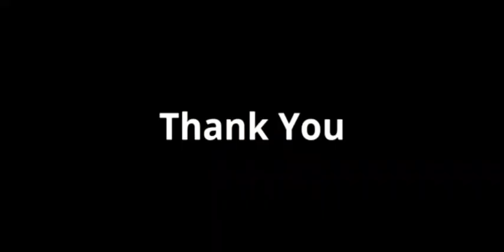MEMBERI MAKAN KUCING DENGAN RACIKAN SENDIRI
memberi makan kucing kampung dengan nasi putih ikan asin dan kepala ikan bandeng racikan lezat buat kucing kampung